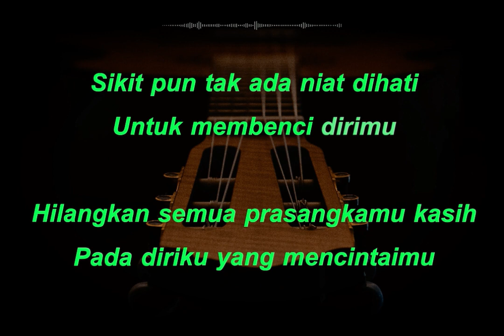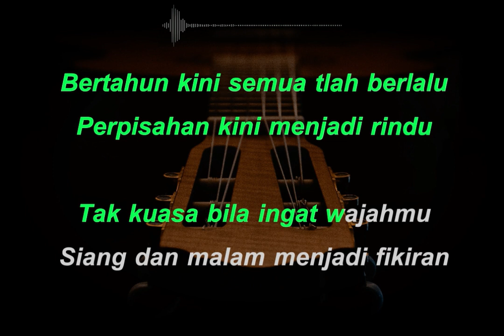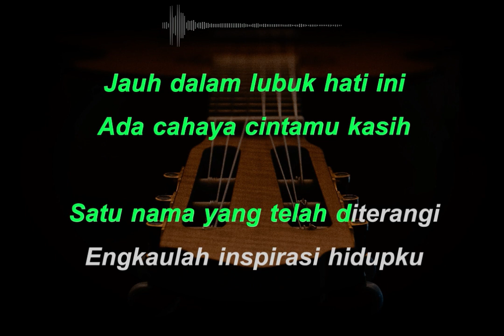Tak Niat - Maulana Ardiansyah | Karaoke | Ska Reggae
lirik

Sikit pun tak ada niat dihati
Untuk membenci dirimu
Hilangkan semua prasangkamu kasih
Pada diriku yang mencintaimu

Bertahun kini semua tlah berlalu
Perpisahan kini menjadi rindu
Tak kuasa bila ingat wajahmu
Siang dan malam menjadi fikiran

Kurasa engkau tau mengapa kini ku menjauh
Kuberalasan teramat sukar melupakan
Kenangan jauh dalam lubuk hati ini
Ada cahaya cintamu kasih

Satu nama yang telah diterangi
Engkaulah inspirasi hidupku

Engkaulah inspirasi hidupku

Jauh dalam lubuk hati ini

Engkaulah inspirasi hidupku

Maafkan atas perlakuanku
Yang Mana menyakiti hatimu
Kekasih aku menyayangimu
Jangan kau meninggalkan diriku
Ha ha